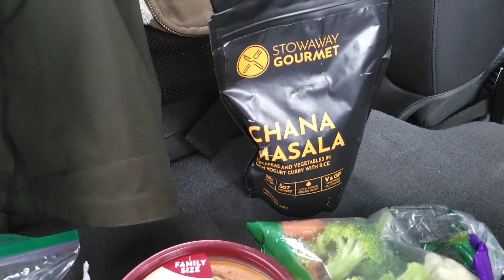Episode 25 - Razor Clams, Sand Dollars, and a run on the Beach - Travel and Exercise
One of my favorite activities is digging razor clams.  I am not sure why, but it is quite a bit like hunting Easter Eggs, rewarding in a similar way.

And, as usual when I travel, I like to exercise too, and running on the beach is also a favorite.

Along the way, I also saw lots of sand dollars.

As the title suggests, some people think I am a little strange.  And for sure I like getting out and about!  That is why I am the Odd Man Out.

These videos and the associated web page (OddMan-Out.com) are devoted to sharing the activities I am engaging in.

Thanks for taking a look here! I appreciate your interest.
The website at OddMan-Out.com has details about my vehicles, my boats (Yes, multiple!), and other items you may find of interest.  It may help to remember the website address if you think of the hyphen as a dash.  Odd Man Dashing Out... get it?!?
I film all videos in 1080p at 60 frames per second.
I am using the VSDC video editor to create these videos.